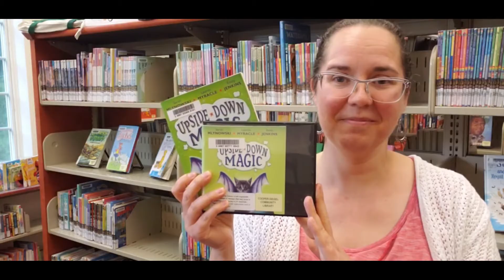Media Squad Review of Upside Down Magic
Children's Librarian, Megan, Reviews Upside Down Magic